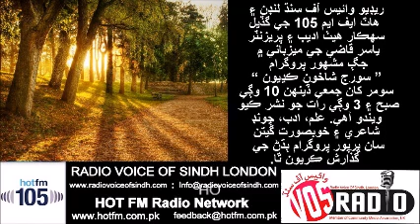Sp Morning Program SOORAJ SHAKHOON KADHEYUN By Yasir Qazi at HOT FM 105 and RVOS 26 Sept 17